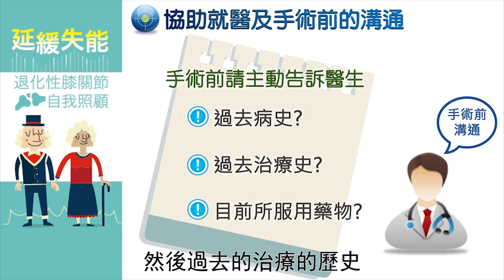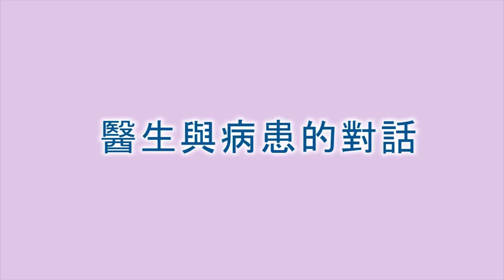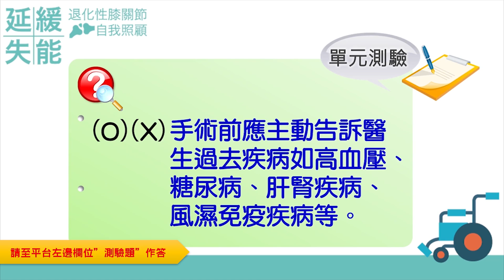3-6協助手術前的溝通(字幕版)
3-6協助手術前的溝通(字幕版)